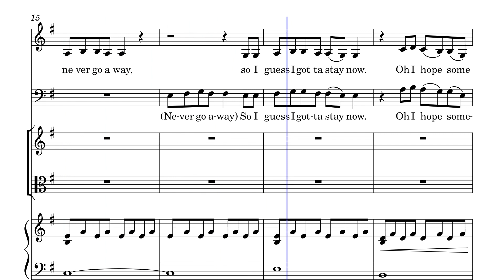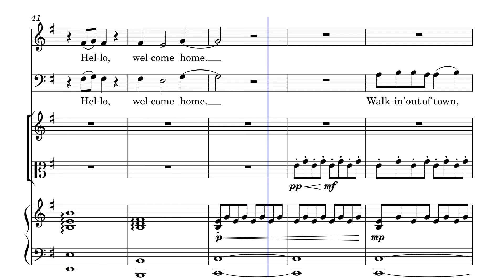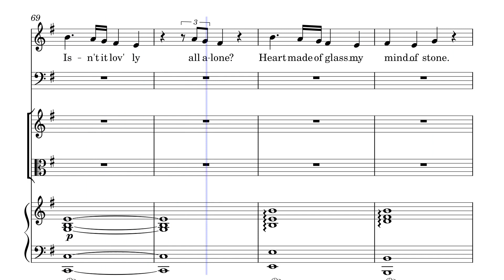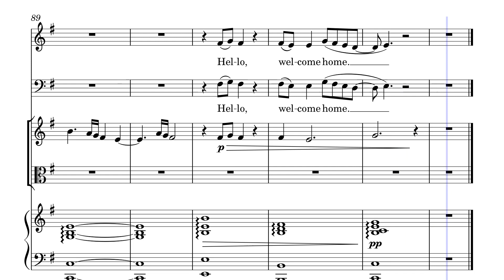Lovely – Billie Eilish/Khalid : Partition piano/chant/violon/alto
Piano/Voix/Violon/Alto

Fb : Les cours de piano de July